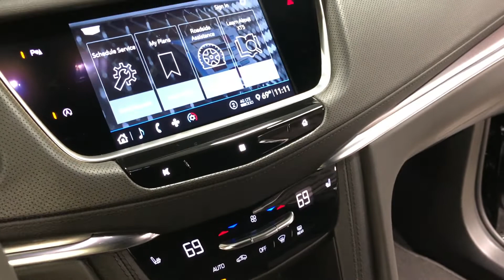2020 Platinum Coach Cadillac XT-5 "Phoenix" Hearse (LZ215505)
The 2020 Platinum Coach Cadillac XT5 Phoenix hearse is a beautifully designed hearse with elegance and traditional detailing throughout the entirety of the vehicle. Everything lines up flawlessly from the front to the rear door, a staple of the Phoenix.  This 2020 Phoenix offers Umbrella Storage Area, Tuxedo Top, SIRIUS Satellite Radio, Short Carpet, Remote Start, Painted Wheels, Owner's Manual, Manual Urn Valet, Load Door Stainless, Left Hand Rear Door Hinge, Keyless Start (Push Button), Heated Seats, Full Vinyl Top w/Crown Band, CUE Information and Media Control System, Compact Spare Tire, Coach Lights, Church Truck Well - Closed, Back-Up Sensor, Back Up Camera, Apple Car Play, Android Auto, "B" & "C" Pillar Stainless- Call Parks Superior Sales today to have the newest hearse in industry.